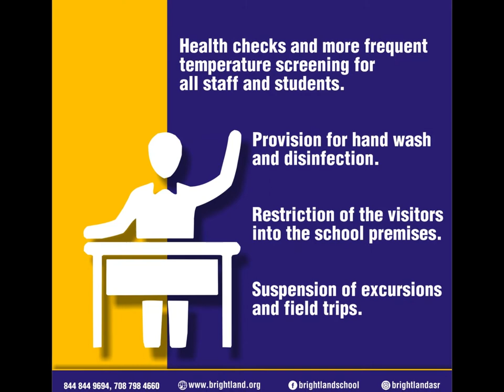Back to School - Bright Land School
After seven months of online education, the school reopens for classes 9th to 12. Today while adopting all the guidelines directed by the government
The guidelines for reopening of schools are comprised of two parts one is SOP for health, hygiene, and safety and another is for learning with physical and social distancing.

The Education Ministry’s guidelines further stated that the SOP for health, hygiene, and safety include preparation the schools have to do before reopening such as proper cleaning and sanitization of all parts of the school, provision for hand wash and disinfection, seating plan, safe transport plan, staggering of time table and classes, precaution at entry and exit points,  and sensitization of students, teachers, school authorities, school management committees, and parents.

Safety protocols to be followed after the re-opening of schools such as maintaining physical/social distancing norms by keeping a minimum 6 feet gap between each other, wearing masks at all times in the classroom, laboratory, and play areas, maintaining hand hygiene and respiratory etiquette, and screening before entry into the school and students may attend schools only with the written consent of parents.

Online registration for admission in the new session. Kindly fill this form at the following link to get your ward enrolled

Our Admission officer will be in contact with you after the successful submission of the form to discuss the next steps. Stay Healthy, Stay Home, Stay Safe